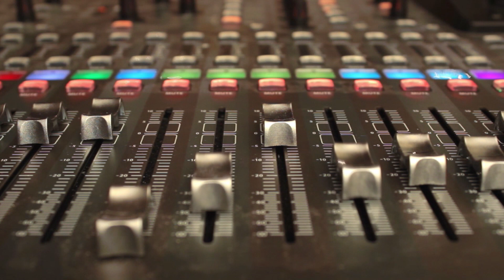RAMESHWARAM : Mount Abu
RAMESHWARAM : Mount Abu is a natural place in Mount Abu around 10 km away from world famous Delwara Jain temple near Bhahma kumaris Peace Park.Lord Shiv mandir is in Rameshwaram.Spring is main attraction during monsoon. Peace of mind very close close to nature .must visit during your Mount Abu visit.